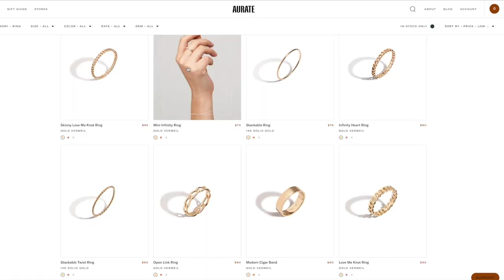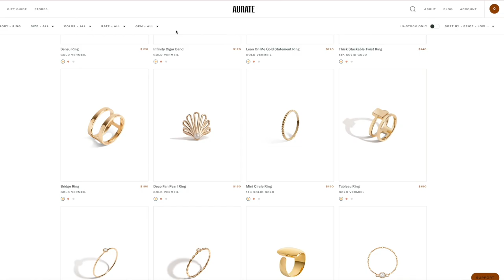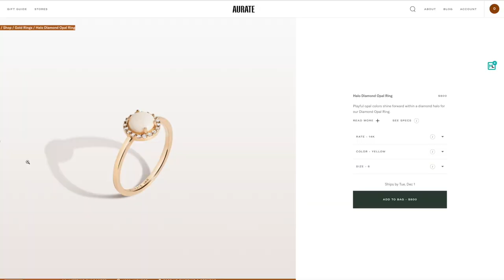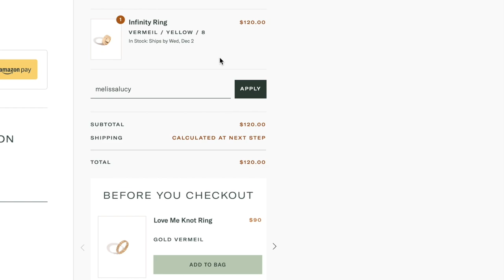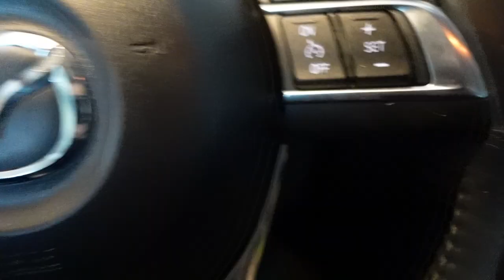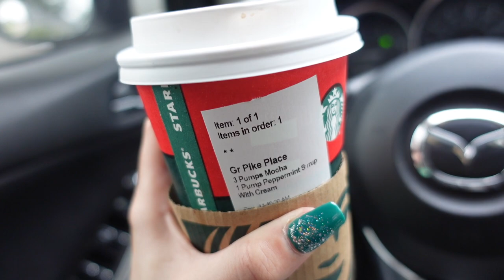VLOG: Christmas nails, new gold rings, bake with me, animal crossing, etc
My Rings:
Mini Infinity Ring
Stackable Twist Ring
Open Link Ring

Clear Glasses
Green Plaid Flannel